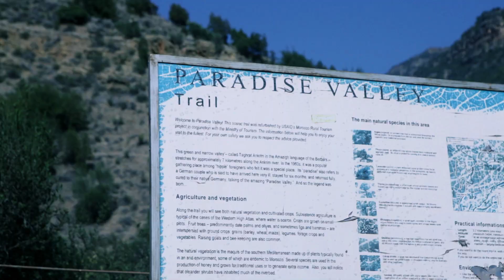Paradise Valley YAWK Trip 2014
Paradise Valley like you've never seen it before